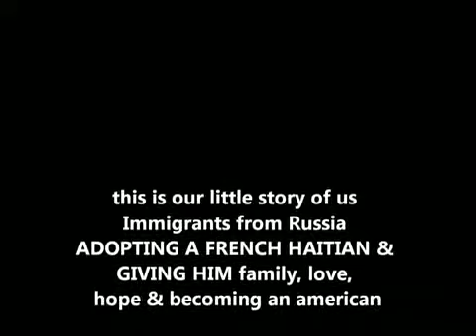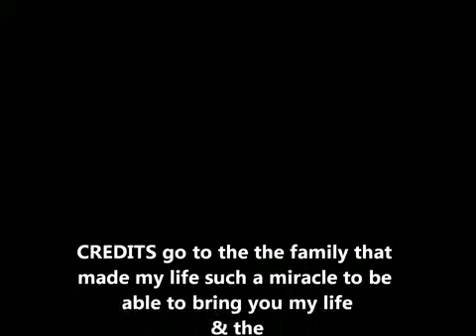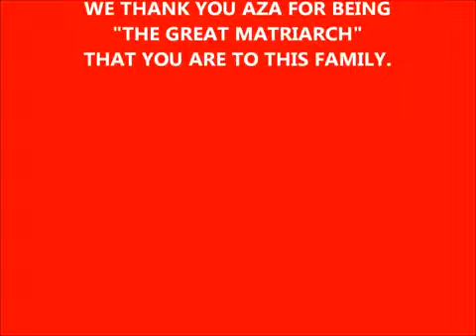The 2011 DRICE FAMILY Mother's Day CELEBRATION FOR AZA MARINA - YouTube